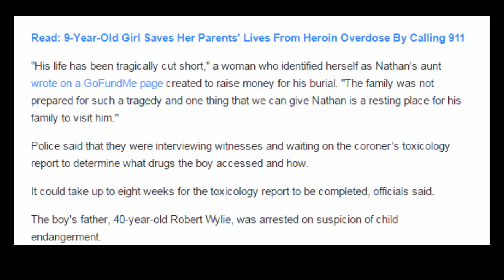Boy, 13, Dies of Suspected Heroin Overdose After Allegedly Getting Into Dad's Drugs Reports